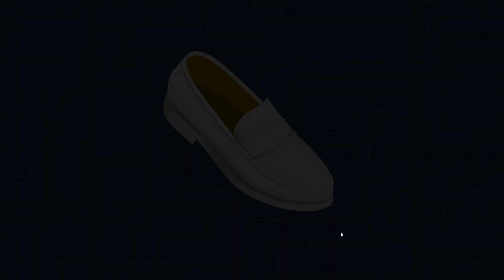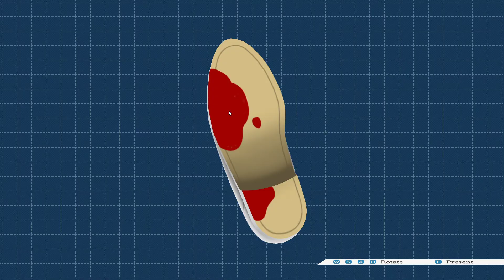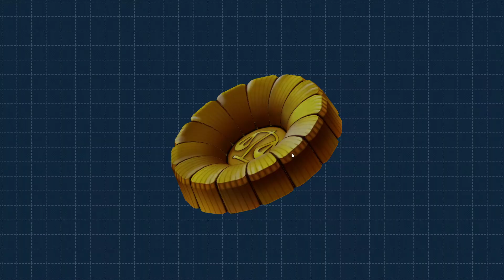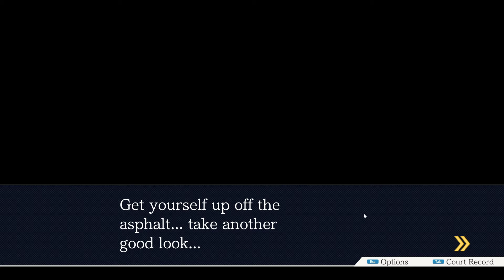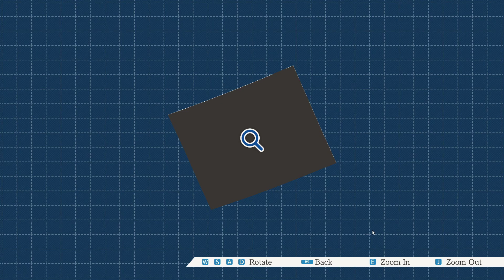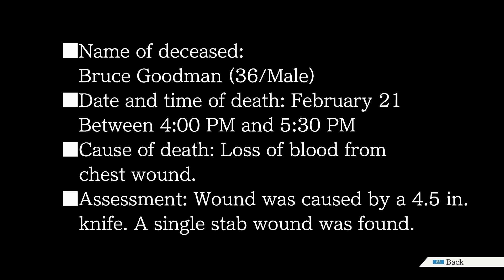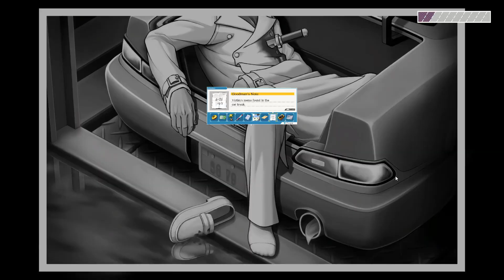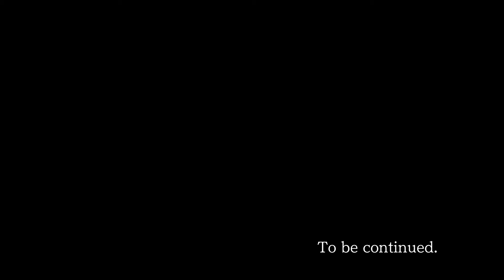Muffled up the Truth | Phoenix Wright - Bonus 4